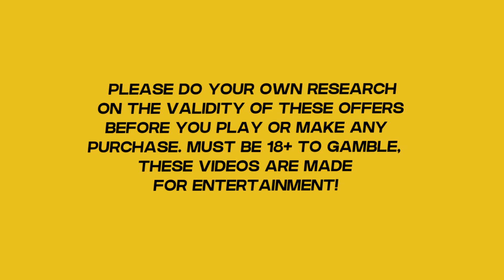I Got MAX STAGE *10X* On A BIG BASS SPLASH Bonus Buy! (IT WENT OFF!)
I Hit the 10x Stage on Big Bass Splash AND IT PAID HUGE! if you want to find out how much the 10x Max Stage bonus buy paid, Watch the entire video to find out!

You can get $80 in Free slot Spins on your first deposit on Roobet as well, check it out on Roobet for more information! *18+*

PLEASE DO YOUR OWN RESEARCH ON THE VALIDITY OF THESE OFFERS BEFORE YOU PLAY OR MAKE ANY PURCHASE. MUST BE 18+ TO GAMBLE, THESE VIDEOS ARE MADE FOR ENTERTAINMENT!

Consider subscribing if you want to see more casino related videos such as Sweet bonanza, Fruit party, Big bass bonanza (And bigger bass bonanza obviously) aswell as crazy time, mega ball and all your favorite slots and live shows make sure to like and subscribe! If you have any suggestions on different slots or casino games etc please leave the down below! :)